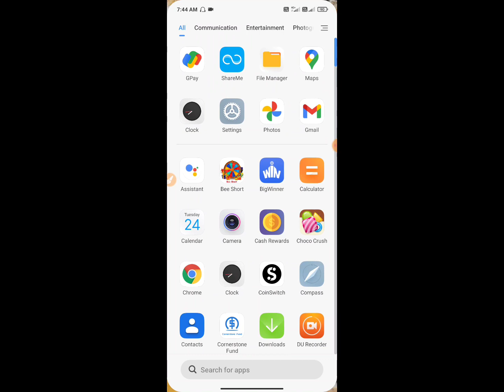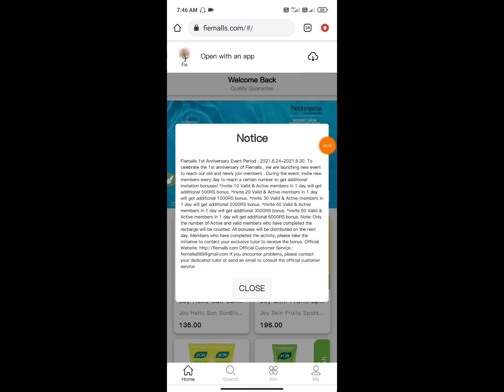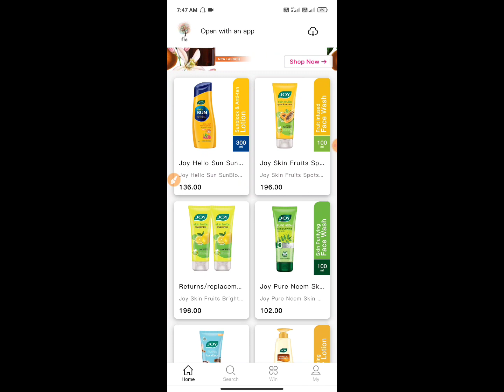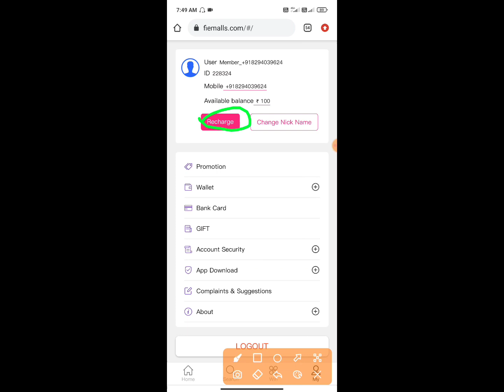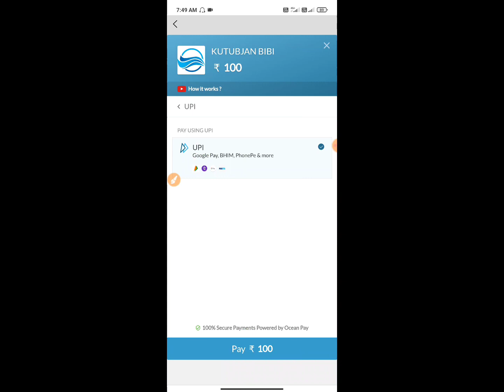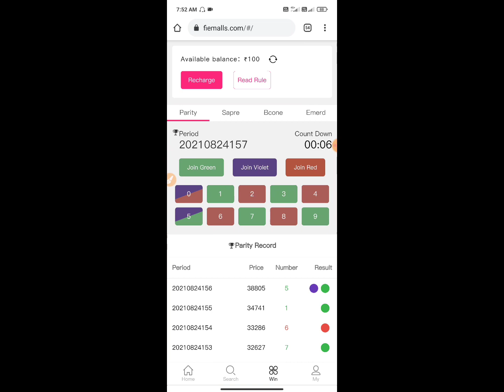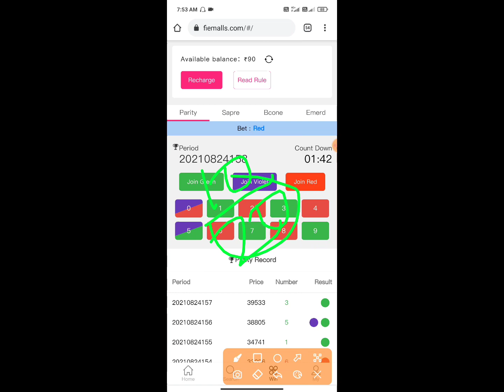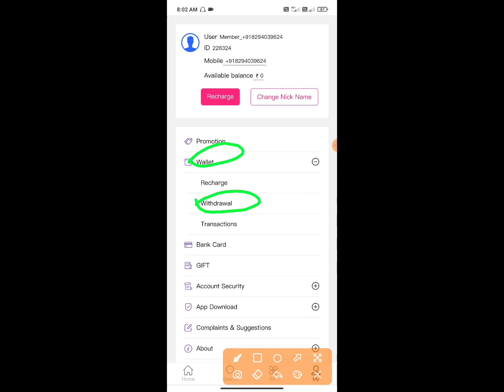FieMalls App Unlimited Trick - FieMalls App Game Trick - FieMalls App Payment Proof - FieMalls App